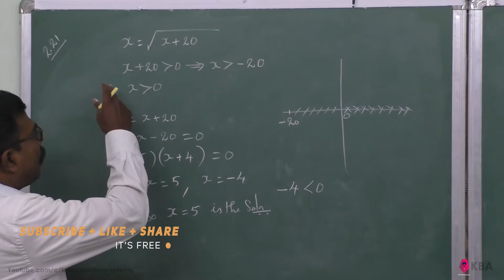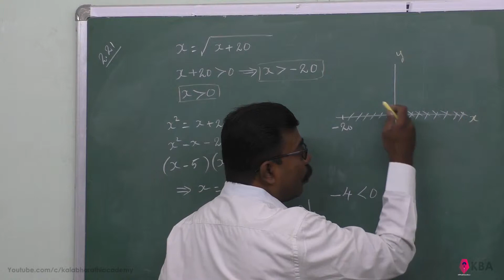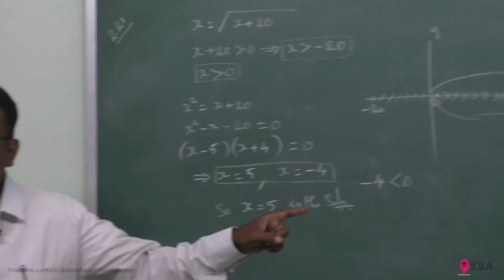21. Maths | Basic Algebra | Example 2.21